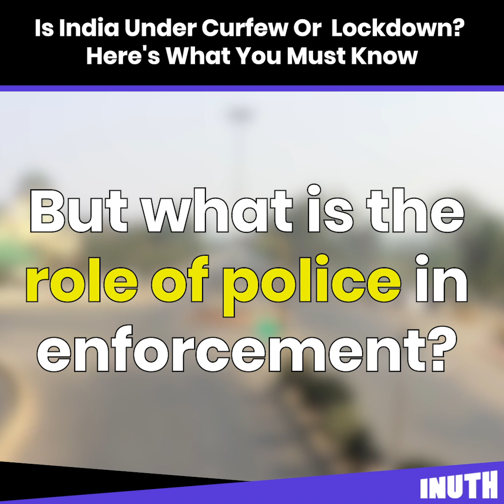Is India Under Curfew Or Lockdown? Here's What You Must Know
On March 24, Prime Minister NarendraModi announced that the entire country will go under a complete lockdown for 21 days to control the spread of the Coronavirus pandemic. The announcement came two days after India observed PM Modi's call for a 14-hour Janta Curfew. Since then, everything in the country has been shut down except for some essential services.
In his speech, PM Modi had mentioned that the lockdown will be a much stricter version of the Janata Curfew. Moreover, the authorities in Delhi also said that shops selling essential items would require 'curfew passes' to operate during the lockdown. This has created confusion among the people whether India is under a curfew.